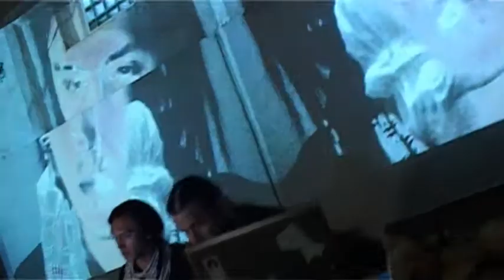sound art / VJ performance by Patrick K.-H. / Oleg Makarov / VJ Kirsan live @ Alt+E fest, 16.07.10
Patrick K.-H. (laptop, post production) / Oleg Makarov (laptop, MIDI-controller) / VJ Kirsan @ Alt+E fest, II Moscow Biennale for Young Art, 16.07.10 ev.

Alexander Andriyashkin - movement artist.